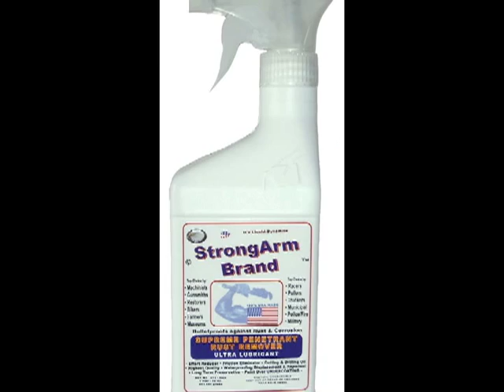StrongArm Fuel Treatment Restored Performance and Increased Mileage Testimony in Jo's Swap Meet Bus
Here's Jo talking about the bus he sold which drove all over the US and went to Florida full of bikes and parts. It had three cylinders with injectors not working with full misses on those cylinders - StrongArm got it firing on all cylinders and then increased the mileage to 14 Miles per gallon running the bus. The most mileage the bus ever got before that was 10 MPG for 30,000 miles of usage. THAT's a big savings in fuel use and $$$ The Cost ! StrongArm Keeps money in your pocket.

This is only one of the infinite usages StrongArm Fluid performs for U. See the website for hundreds more..